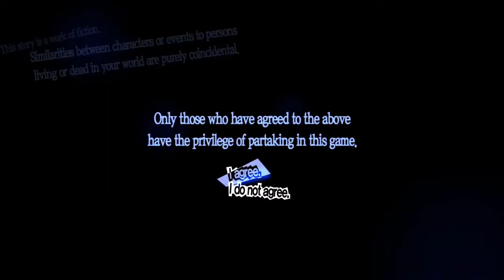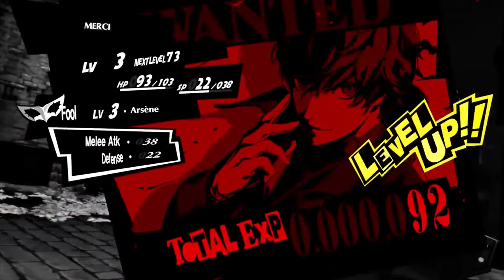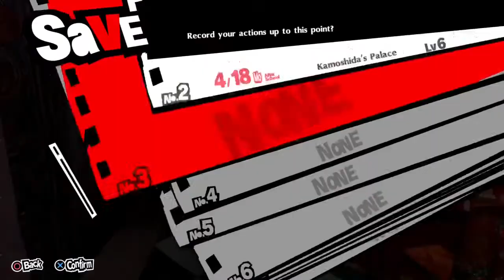Persona 5 Merciless Is Gae Stream Highlights (1)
Took a while due to copyright lol